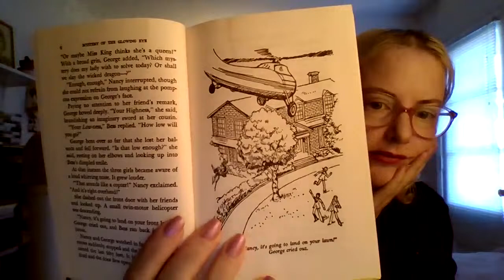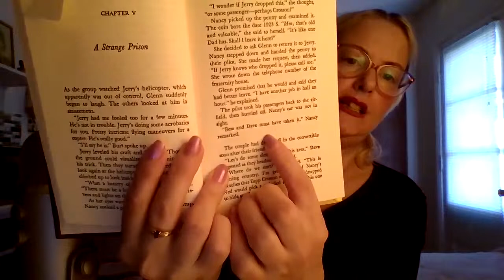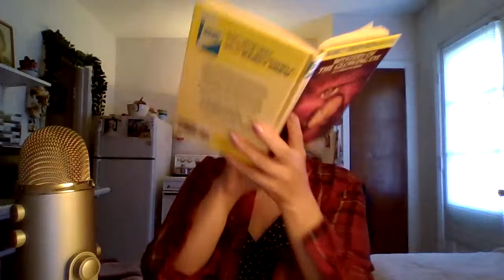Mystery of the Glowing Eye // Chapters 4-5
Simon and Schuster and Carolyn Keene and all that.